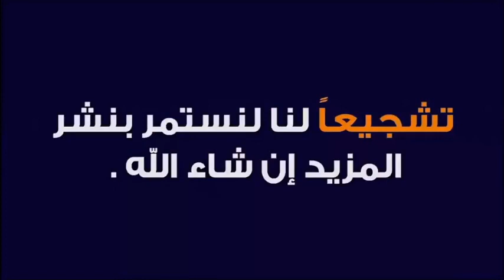دعاء الحصن الحصين لايمكن اختراقه مهما فعل الساحر 🕌 مع الدكتور طيب كريبان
جديد 2021 : دعاء الحصن الحصين لايمكن اختراقه مهما فعل الساحر 🕌 مع الدكتور طيب كريبان
 ▬▬▬▬▬▬ஜ۩☺۩ஜ▬▬▬▬▬
 ▬▬▬▬▬▬ஜ۩☺۩ஜ▬▬▬▬▬
⛔ أحبابي الكرام ، إذا أعجبكم الفيديو رجاءاً لا تنسوا :

 ▬▬▬▬▬▬ஜ۩☺۩ஜ▬▬▬▬▬
مواضيع سابقة

🕌 عَنْ أَبِي هُرَيْرَةَ، عَنِ النَّبِيِّ صَلَّى اللهُ عَلَيْهِ وَسَلَّمَ قَالَ:
 ▬▬▬▬▬▬ஜ۩☺۩ஜ▬▬▬▬▬
⚠️ توضيح مهم ❗

 ▬▬▬▬▬▬ஜ۩☺۩ஜ▬▬▬▬▬
# هاشتاغ الموضوع #